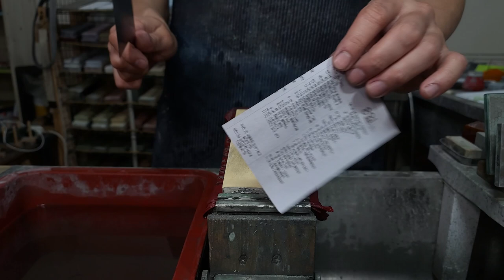동반자 인생 칼 만들기 한국 칼수리 손잡이&칼집&수공연마 작업영상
칼날 라인의 꺼진 부분을 바르게 잡고 날 두께를 맞춘다음 표면을 간단히 정리해 깔끔한 날 모습을 작업했어요. 기존 핸들의 파손된 부분으로 핸들 교체와 헐렁하지 않게 맞춤 칼집을 함께 제작해 좀 더 사용에 편하도록 작업 완료했네요.

의뢰해주신 의미 있는 칼 좀 더 오랫동안 함께 하실 수 있었으면 해요.

믿고 맡겨주셔서 감사합니다.

- 경고 -
불필요한 댓글 남기시면 안돼요~ 의뢰해주신 이웃님들 생각해 부득이 차단됩니다.

- 음원 -
japanese-scent---musical-logo-koto-timpani-strings-vocals-16-bar-with-outro-155-bpm by artlist-original Artlist